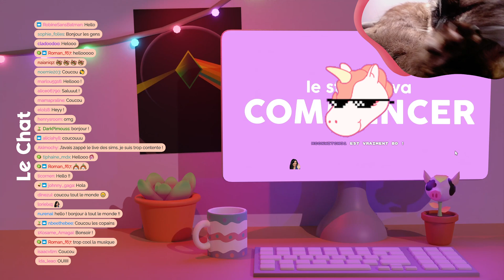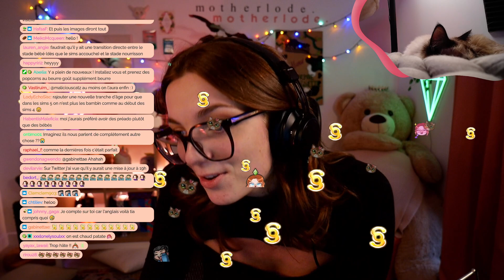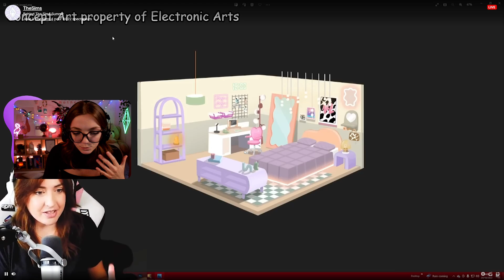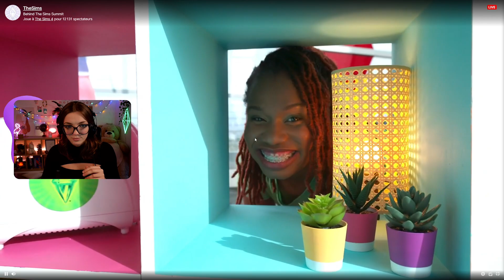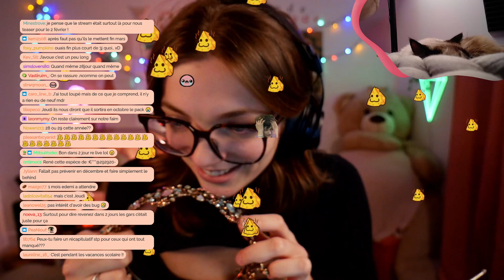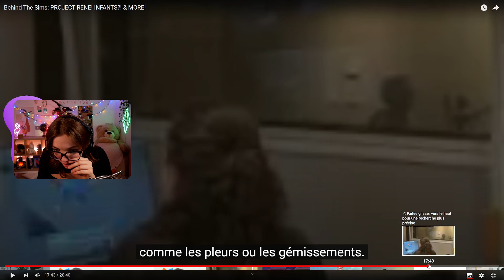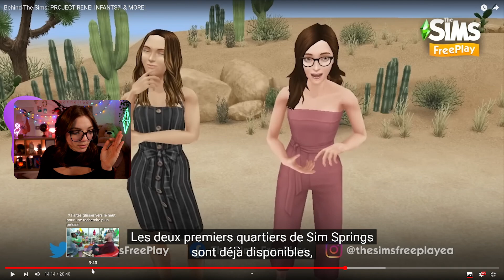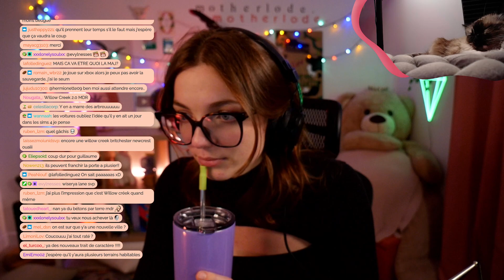BEHIND THE SIMS | Un nouveau format pour annoncer les prochaines sorties ? (31/01/2023)